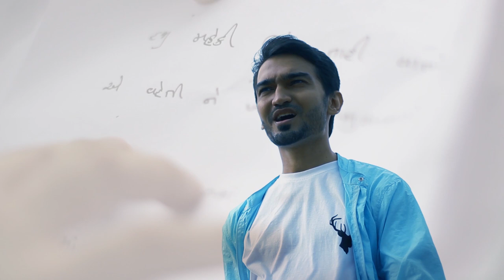Jalso | Saadgi | Divij Naik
કોઈ વ્યક્તિની સાદગીથી કોઈને પ્રેમ થયો છે? આ પ્રેમ ગીત એ તમામની યાદોને તાજો કરી જાણશે. આ ગીતમાં તમને સાદગીની સુંદરતા સાદગીથી જોવા અને સાંભળવા મળશે
Lyricist, Composer, Singer: Divij Naik